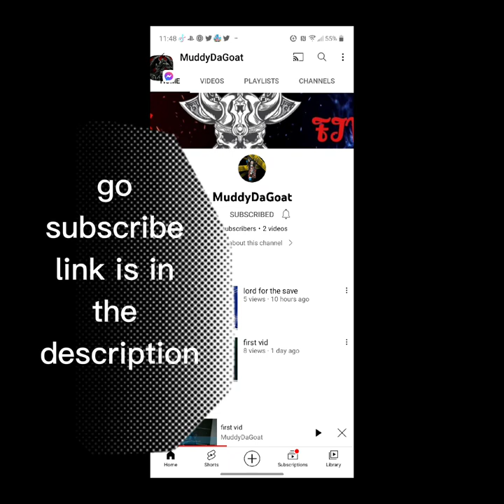Middle Eastern Potatoes